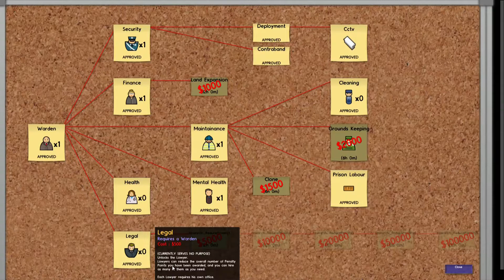Let's Play - Prison Architect (HD / Alpha / German) - #11 Arbeitslager? ^^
Ein Strategiespiel aus dem Hause Introversion Software(Defcon, Uplink, Subversion,Multiwinia,...) bei dem es sich um eine Gefängnissimulation handelt. Neben dem Aufbau und der Leitung eines typischen Gefängnis in den USA behandelt das Spiel auch zahlreiche soziale Fragen und Probleme wie die Todesstrafe, Rassismus und Gangs. Wie vom Hersteller üblich glänzt das Spiel nicht hauptsächlich durch die Grafik sondern durch ein gelungenes Setting.